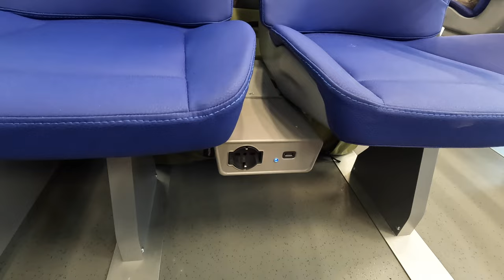From Padua to Venice - Trenitalia Regional Train Ride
Please remember to switch the subtitles on for description.

Trip details:
Operator: Trenitalia - Regione  del Veneto
Service: RV 3994 (Regionale Veloce)
Rolling stock: Hitachi Rock ETR 621
Max speed: 160 km/h (100 mph)
Origin: Padova (Padua)
Destination: Venezia Santa Lucia
Distance: 37 km (22 miles)
Duration: 30 minutes

Timeline:
02:00 Padua departure
06:52 Venezia Mestre
09:28 Entering the causeway
14:19 Venezia Santa Lucia Arrival